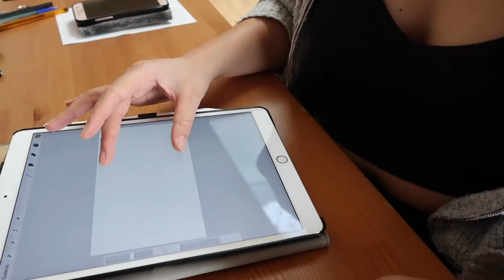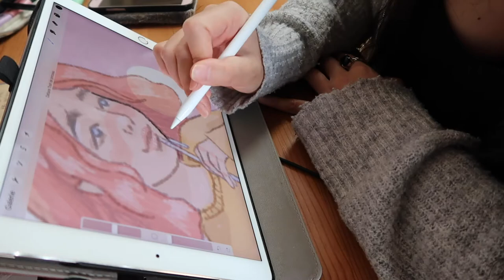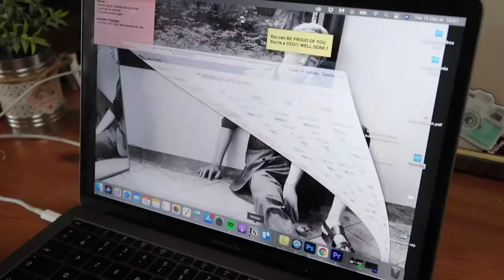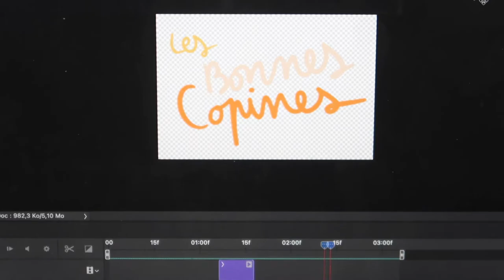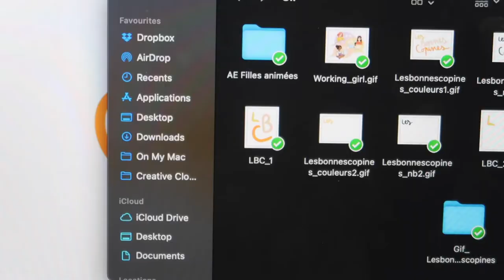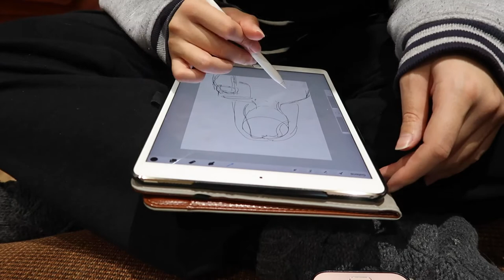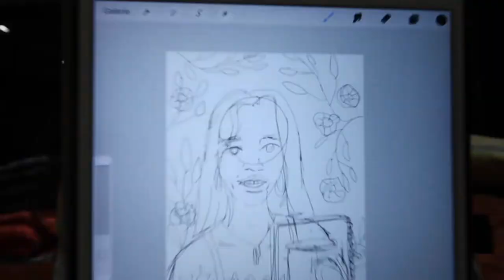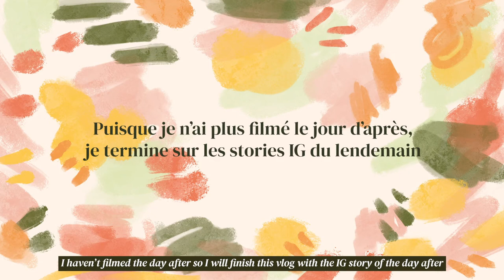[en sub] Studio vlog 🎨 YouTube channel launch & animated illustration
Episode 01 : First video of my art studio vlog series. This week was my last week of work before a small two weeks break for the end of the year. I made animated illustrations, worked for clients, and also made my first instagram reel ! And this is only the beginning of my art journey as an independent illustrator.

🎥 MY TOOLS
I film with: Canon G7X Mark II
I edit my video with: Adobe première pro
I draw on: iPad Pro 2017 & Procreate

🎵 MUSIC
The music I used in my video:

→ Music by ninjoi. - What a Difference a Day Made (feat. The Fifth Estate)